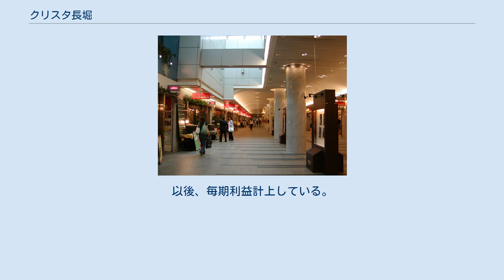クリスタ長堀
クリスタ長堀（クリスタながほり）は、大阪市中央区南船場にある長堀通の地下街である。
 大阪市の中心部を通る、長堀通の四つ橋筋から堺筋までの全長860m（うち地下街は730m）の部分の地下にある心斎橋周辺地下街で、延床面積は81,765m2。
住居表示は大阪市中央区南船場二丁目長堀地下街1号〜2号、南船場三丁目長堀地下街3号〜5号、南船場四丁目長堀地下街6号〜8号。
 店舗面積（SC面積共＝商業小売店など）は9500m2であり、テナント数102、駐車台数1030台である。
 延床面積8万1765m2は、単体地下街面積日本一（2010年時点）。
 この日本一というのは、単独地下街として、大規模小売店舗法（現在の立地法）などで届け出た面積が最大ということである。
接続の地下街はなく、他の地下街との面積を合算したものではない。
 商業施設の下にある。
長堀通（国道308号）から入ることができる。
また、東行、西行どちらにも出入口がある。
面積は4万5400m2。
 クリスタ長堀株式会社。
1992年に大阪市などの第三セクターとして設立したが、2004年11月1日に特定調停を申し立てた。
2004年10月末の借入金残高320億円である。
 旧長堀川を埋め立てて、大阪市が地下駐車場を運営していたが、地下鉄長堀鶴見緑地線を建設するに当たり、駐車場を含めて一体化した地下街を建設した。
心斎橋筋と交差する東西に長い立地は、特に堺筋側で集客力に欠け、開業当初より苦しい運営であった。
その後、経営再建に取り組んだ結果、2005年度に初めて黒字を計上。
以後、毎期利益計上している。
 ^ 日本ショッピングセンター協会資料